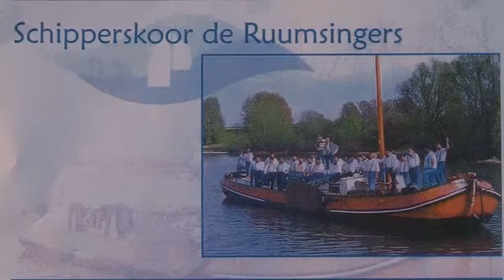Zeemanskoor de Ruumsingers bezoeken 't Jachthuis in Velp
Het zeemanskoor de Ruumsingers heeft op zaterdag 28 september 2013 een bezoek gebracht aan het verzorgingshuis het Jachthuis aan de Hoofdstraat in Velp.
Er werden diverse zeemansliederen gezongen.